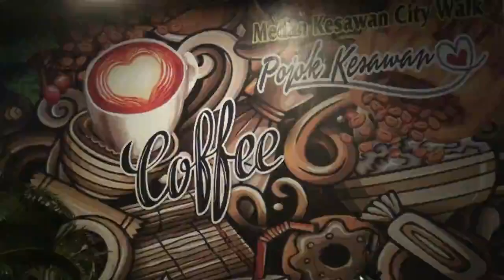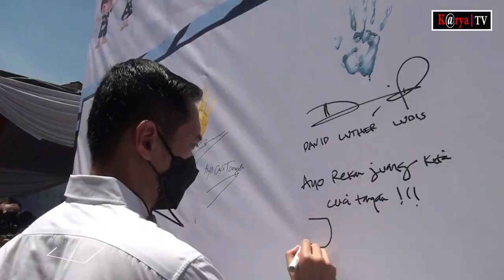1000 ARTI DARI AMPI SUMUT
Medan, Sumatera Utara - Kegiatan yang mensosialisasikan cara mencuci tangan yang baik dan benar. Pada peringatan hari cuci tangan sedunia yang jatuh pada tanggal 15 oktober 2021 lalu, berlangsung di tiga sekolah dasar di jalan agenda Medan.

Pada peringatan hari cuci tangan sedunia, dihadiri langsung oleh ketua dpd ampi sumatera utara, david luther lubis. Dalam kesempatan itu, David mengatakan, kehadiran ampi dalam kegiatan hari cuci tangan sedunia sebagai wujud kepedulian ampi dalam menangkal penyebaran berbagai penyakit.

Dimana, rajin mencuci tangan dapat terhindar dari penyebaran virus. bukan hanya virus corona, tetapi virus dan bakteri yang menyebabkan penyakit. Mengingat saat ini kota medan telah memasuki ppkm level 2.

Lebih lanjut david mengharapkan, kota medan sebagai ibu kota provinsi sumatera utara dapat segera turun level menjadi ppkm level 1, sehingga pendidikan akan berlangsung dengan maksimal.

Camat medan petisah, M.Agha Novrian, turut hadir pada peringatan hari cuci tangan sedunia, mendukung sepenuhnya kegiatan yang dilaksanakan oleh ampi sumut, menurutnya, Kegiatan sosial yang bertajuk 1000 arti dari ampi sumut" sangat bermanfaat bagi masyarakat.

Medan, North Sumatra - Activities to promote proper and proper hand washing. In commemoration of the World Handwashing Day which fell on October 15, 2021, it took place in three elementary schools on the Medan agenda.

On the commemoration of the World Handwashing Day, it was attended directly by the chairman of the DPD Ampi North Sumatra, David Luther Lubis. On that occasion, David said, the presence of ampi in the activities of the world hand washing day as a form of concern for ampi in preventing the spread of various diseases.

Where, diligently washing hands can avoid the spread of the virus. not only the corona virus, but viruses and bacteria that cause disease. Given that currently the city of Medan has entered PPKM level 2.

Furthermore, David hopes that the city of Medan as the capital of the province of North Sumatra can immediately drop the level to PPKM level 1, so that education will take place optimally.

The sub-district head of Medan Petisah, M.Agha Novrian, was also present at the commemoration of the World Handwashing Day, fully supporting the activities carried out by North Sumatra Ampi, according to him, The social activity entitled 1000 meanings of North Sumatran Amphibians is very beneficial for the community.